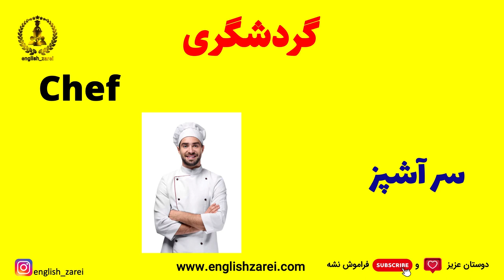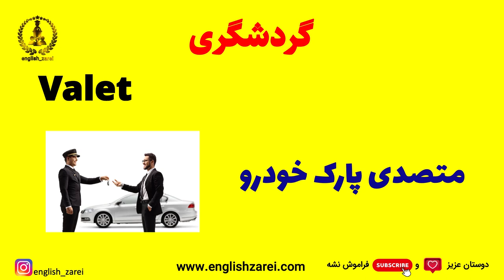آموزش زبان انگلیسی از اول | لیست شغلهای گردشگری به انگلیسی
🙋🏻‍♂️ ارتباط با من🖐 💛
👇 تلگرام👇
👇 اینستاگرام👇
👇 w وب سایت w👇
:معرفی خودم 📝
 مرتضی هستم. کارشناس ادبیات انگلیسی و کارشناس ارشد آموزش زبان انگلیسی و دبیر رسمی آموزش و پرورش. سالهاست که در موسسات عالی و آموزشگاه های زبان های خارجه مشغول تدریس بودم.
هدفم از این کانال اینه به روش هر چه ساده تر زبان انگلیسی رو بهتون یاد بدم دوستان خوبم.😊